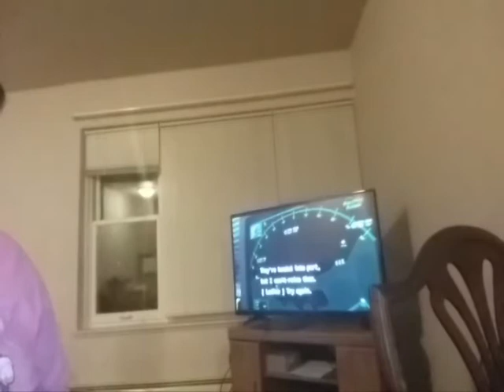Saturday April 29th 2017